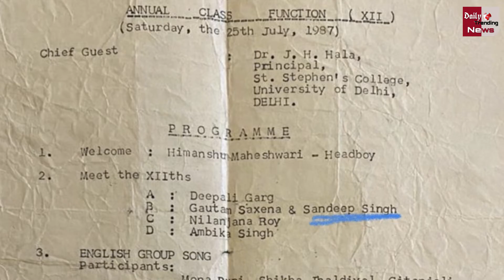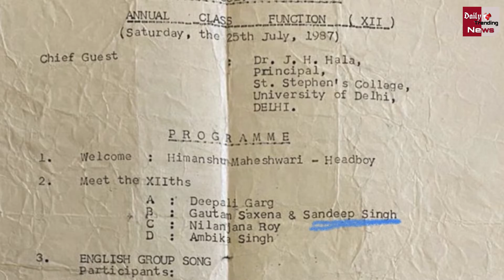36 साल पहले वाइफ के स्कूल में Shah Rukh ने किया था कुछ ऐसा, कारनामे का कच्चा चिट्ठा आया सामने !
Shah Rukh Khan Directs A Play In 1987 For Delhi Modern School Photos Goes Viral | 36 Saal Phle Wife Ke School Me Shuhrukh Ne Kiye The Kuchh Aise Kaarne, Viral Photos | Shah Rukh Khan Latest Update | Shah Rukh Khan Today News |

EDITOR ►SP